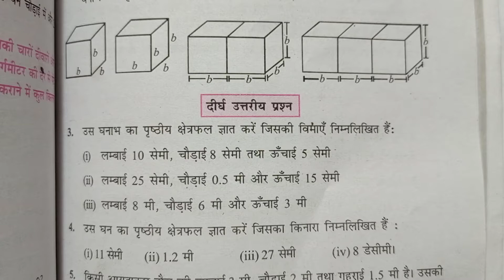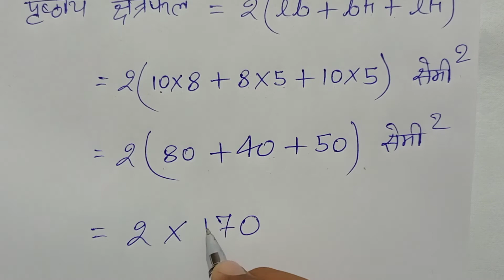Class - 8 , Saral Ganit, Dr. K.C. Sinha , Math, , Ex - 15.1, Q.no - 3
Playlist link -

Playlist link -

Playlist link -

Playlist link -

Playlist link -

Playlist link :-

Playlist Link :-

Playlist link -

Playlist link :-

Playlist link -

Playlist link -

Playlist link :-

Playlist link -

Playlist link -

Playlist link :-

Playlist link -

Playlist link -

Playlist link :-

Playlist link :-

Playlist link -